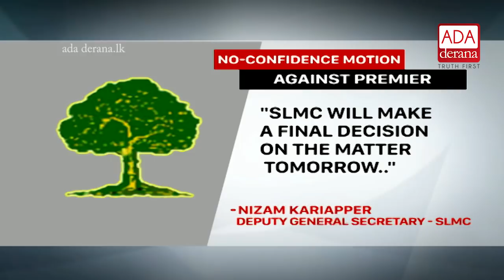UNP MPs talk to media after meeting PM (English)